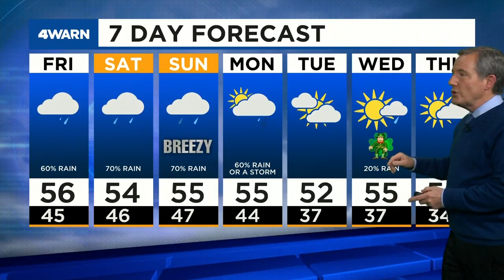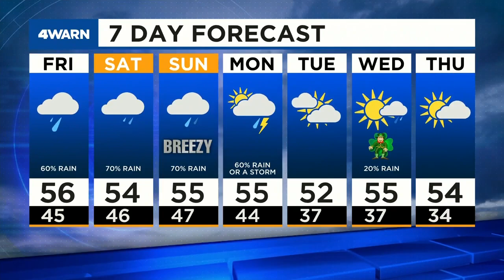News 4 Afternoon Update: March 11, 2021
SLU Hospital has no COVID-19 patients on ventilators, St. Clair County expanding mass vaccination site, Lambert to add Spirit Airlines flights in May & Kent’s tracking more rain.